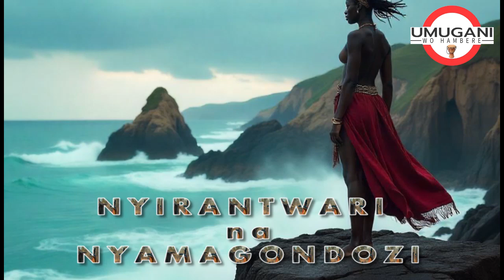UMUGANI 01: Nyirantwali NA Nyamagondozi || umugore wintwari watabaye abatari bake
kora Sibscribe ubashe kujya ubona imigani ninkuru zuzuyemo amasomo?

Kicukiro-Kigali
Rwanda